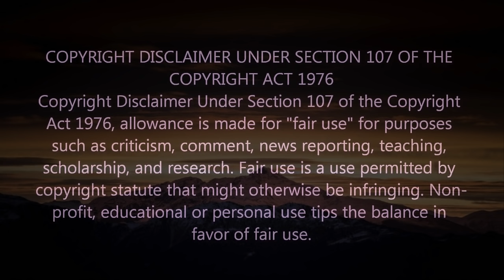Shanks stops the war Reaction Mashup | One Piece episode 488 Reaction Mashup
new anime channel